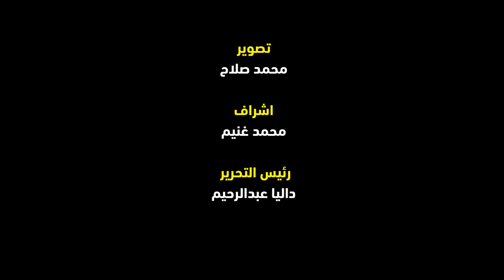بحضور جمال مبارك.. مواطنون يحيون ذكري نصر أكتوبر عند قبر حسني مبارك